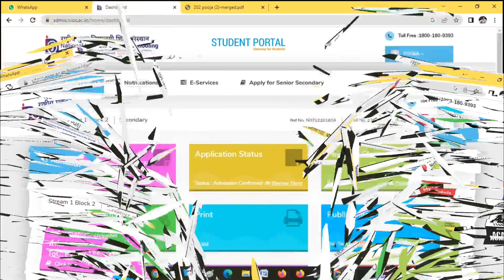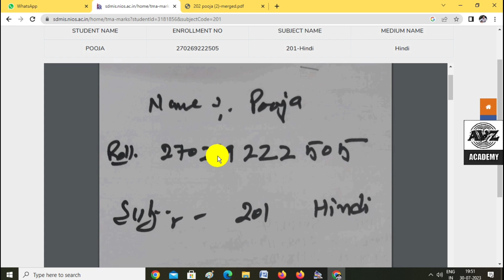Nios TMA Marks Not Updated|| नहीं मिलेंगे असाइनमेंट के मार्क्स || Nios TMA 2023-2024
ग्रुप ज्वाइन करने से पहले वीडियो को लाइक जरूर कर दे👇👇👇
WhatsApp group link: coming soon

Nios || कंप्यूटर के मूलभूत तथ्य || Data Entry Operation 336 Chapter -1 || Full Explanation In Hind

अबहरNiosस्टूडेंट्सहोंगेपास || बस यह काम कर लो || Nios Exam Update 2022

Nios Basic Computing 608 Syllabus With Free Pdf || Basic Computing Book

Nios Data Entry Operation 632 Most Important Questions With Answers || 632 Previous year paper